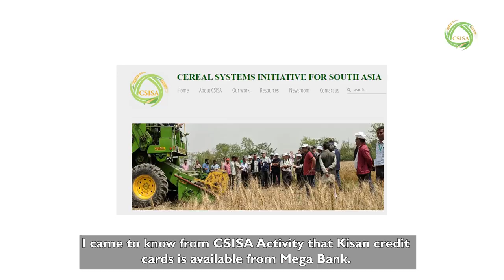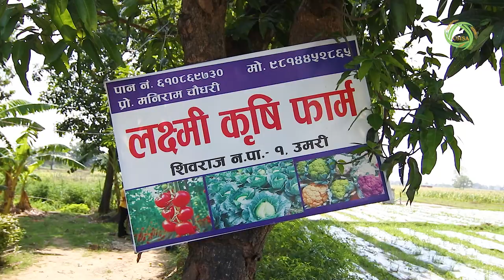Maniram Chaudhary l Farm Mechanization Services l Kisan Credit Card